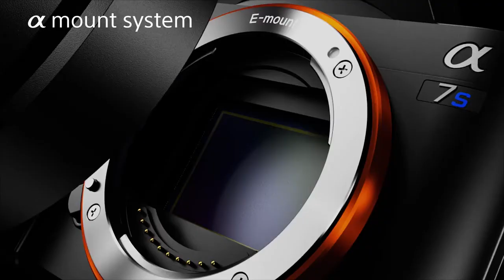α7S from Sony camera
|| REES STUDIOS || α7S from Sony  camera